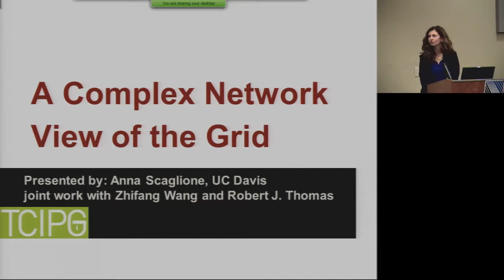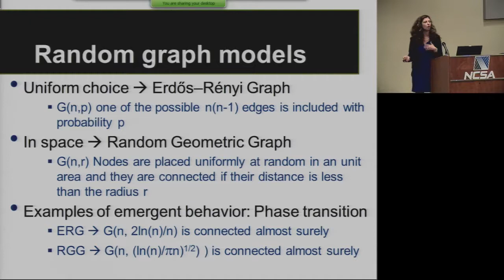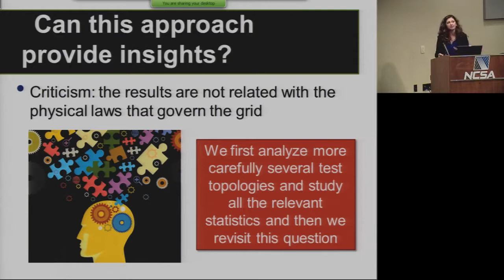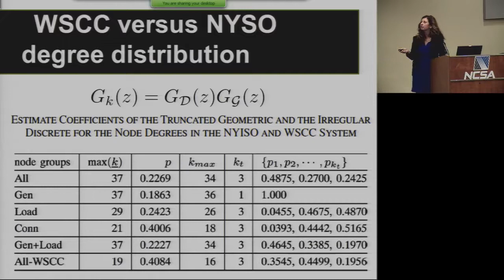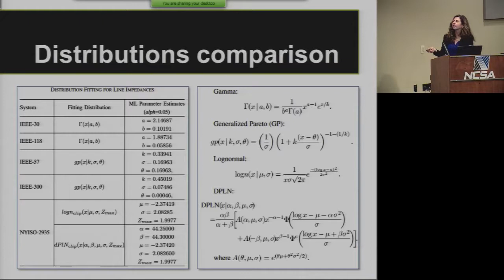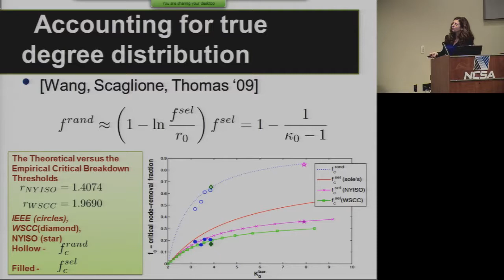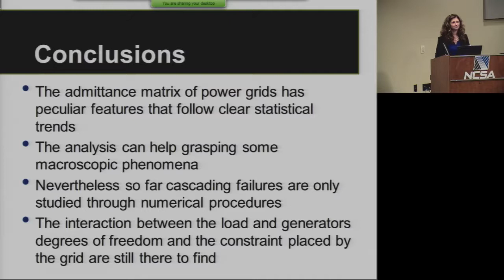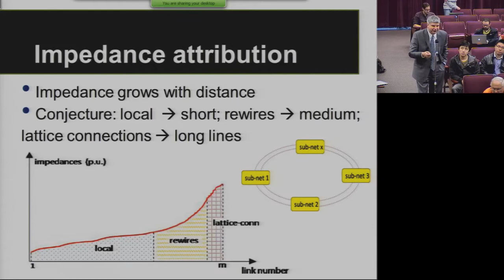A Complex Network View of the Grid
TCIPG Seminar Series on Technologies for a Resilient Power Grid. Presented on November 1, 2013 by Anna Scaglione, Professor of Electrical and Computer Engineering, University of California, Davis.